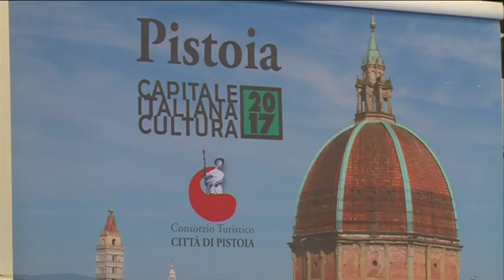UN PROTOCOLLO PER PROMUOVERE SPORT E TURISMO IN MONTAGNA